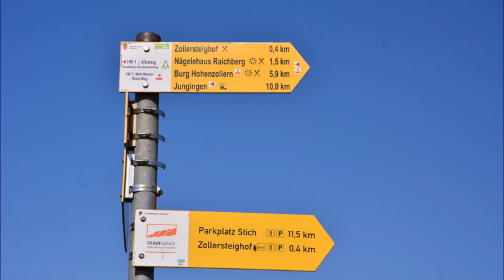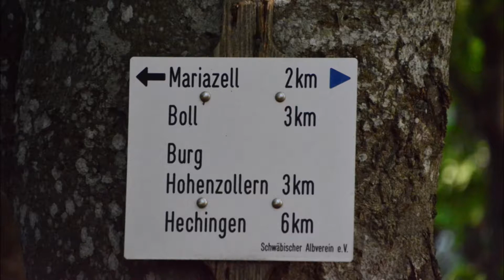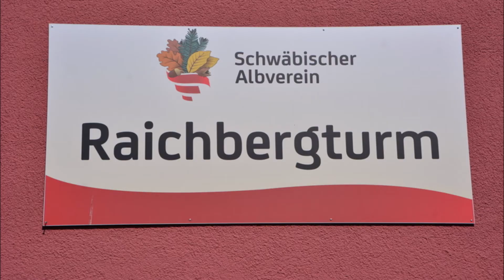Traufgang: Zollernburg-Panorama bei Albstadt-Onstmettingen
Wegstrecke 16 km: Albstadt-Onstmettingen - Parkplatz Stich - Heiligenkopf - Ritterstall - Zollernblick - Zollersteighof - Zeller Horn - Naturdenkmal „Hangender Stein“ - Kohlwinkelfelsens - Rastplatz „Neues Schafhaus“ - Bühl - Erzgewinnungsstätten - Raichbergturm - Nägelehaus - Dagersbrunnen - Schluchtwald - Schmiechatal - Parkplatz Stich